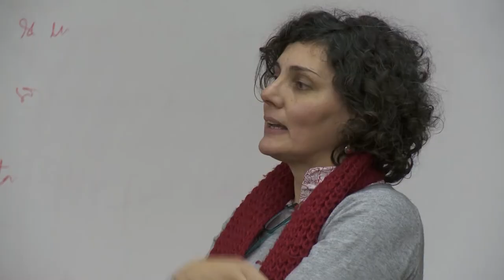Noticias UNAJ. Resumen semanal N°109. Desde el 7 al 11 de Junio de 2018.